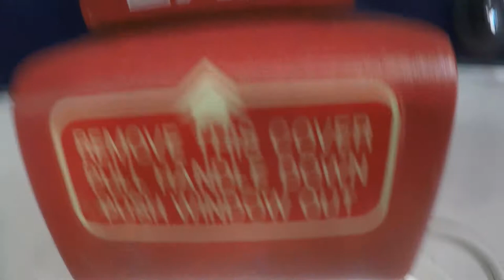Tandem Skydive with US Army Golden Knights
Skydiving/free fall with Golden Knights, US Army